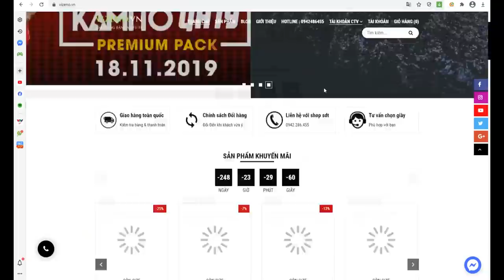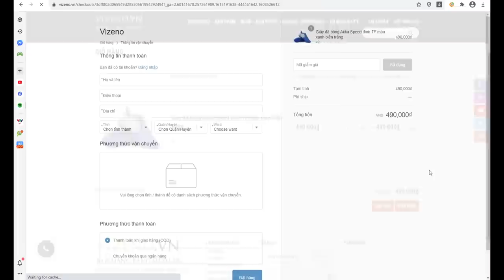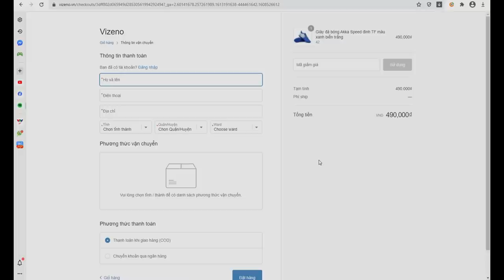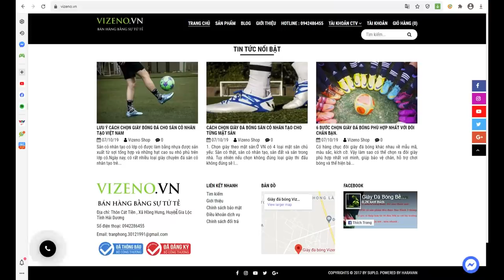THY FREESTYLE đá bóng 5vs5 múa skill Falcao & Hattrick bàn thắng | Trải nghiệm mua giày tại Vizeno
Mua giày online có ổn không?
Sử dụng giày phân khúc thấp có ảnh hưởng đến kỹ năng bóng đá của bản thân không?
Thy làm video clip này để trả lời cho anh em nè!!!

Đường link cho anh em nào cần mua giày tại Vizeno

THY FREESTYLE đá bóng 5vs5 trải nghiệm mua giày tại Vizeno, múa skill Falcao và Hattrick bàn thắng